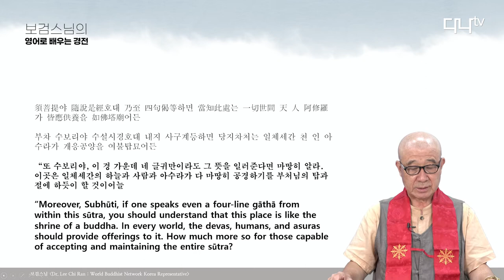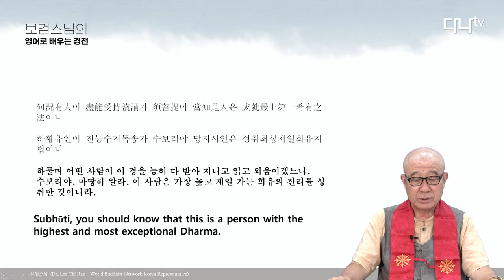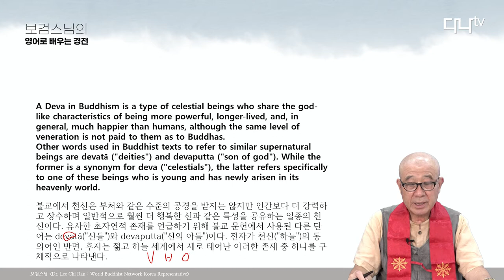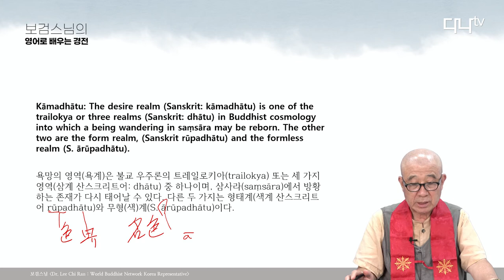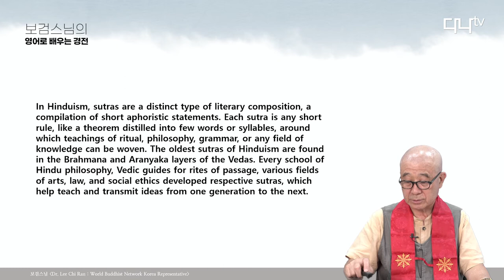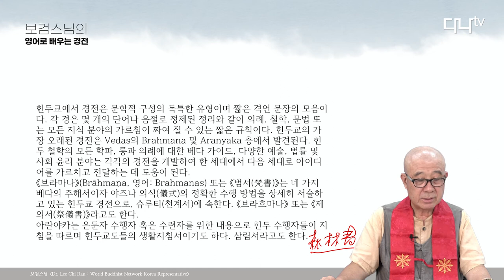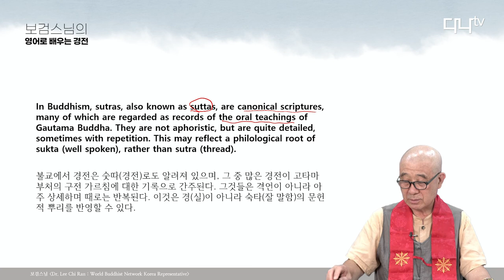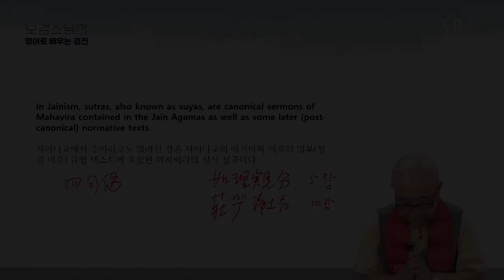보검스님의 영어로 배우는 불경 금강경 12강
12. 尊重正敎分 : 바른 가르침을 존중하라
Chapter 12 : Respect for Good Teaching